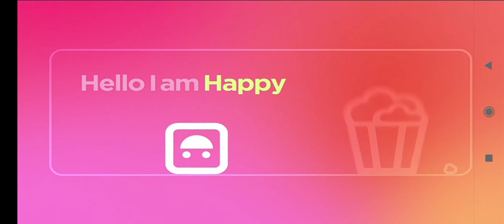Monkey In the Middle - Fox Family Movies Intro (29 Days)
R.I.P Dual Language Bahasa Indonesia, Chinese and Tiếng Việt from September 1st, 2021